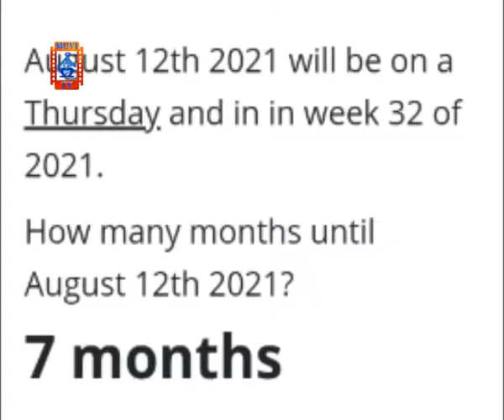Countdown To 12th August, 2021 General Elections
The Electoral Commission of Zambia -ECZ- is on Tuesday, 15th December, 2020 to
announce the period for the extended voter registration exercise in the Country.
The voter registration exercise is in view of coming up with a new register as part of preparations for holding the August 12th, 2021 General Elections.
We now countdown to next year’s General Elections as compiled by Lazarous Sichula.